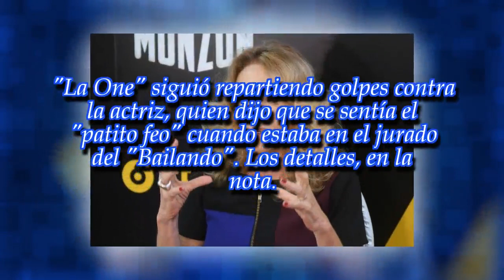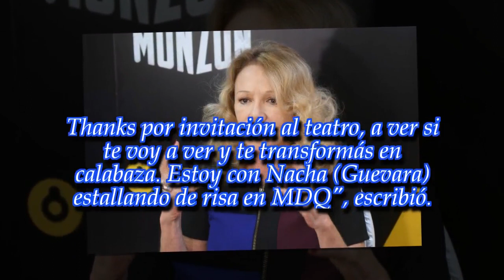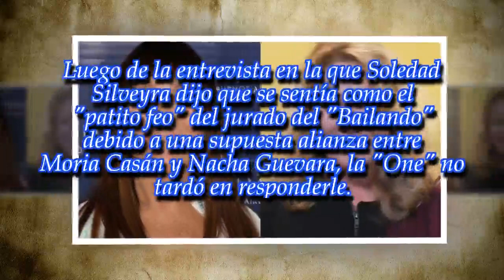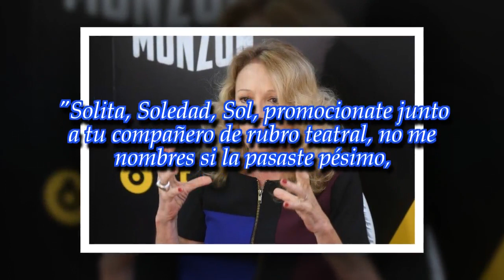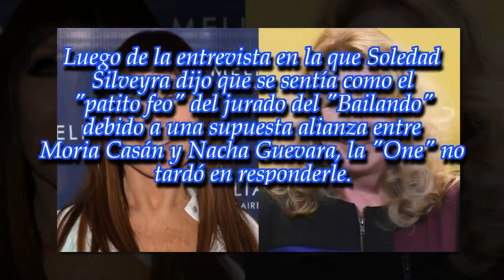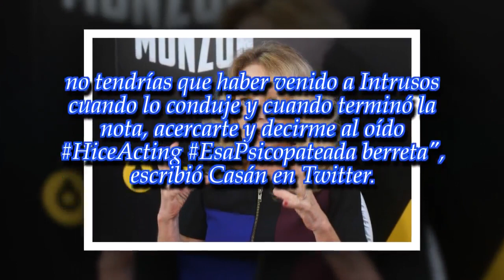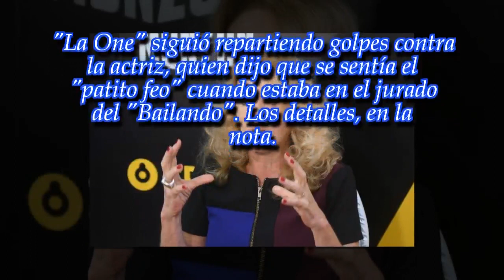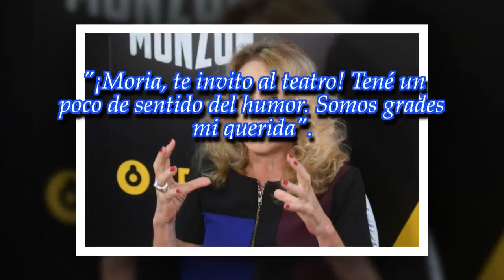Moria Casán arremetió contra Soledad Silveyra: "Estoy estallando de risa con Nacha Guevara"